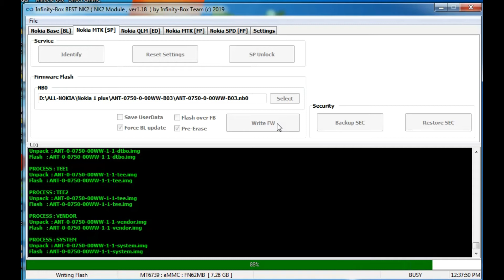Nokia 1 Plus TA 1130 dead Boot repair successfully